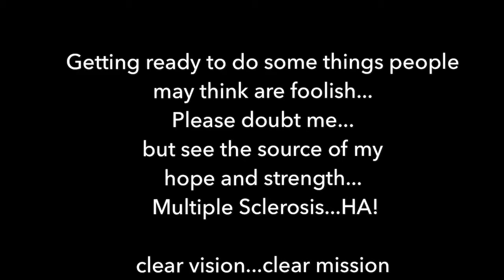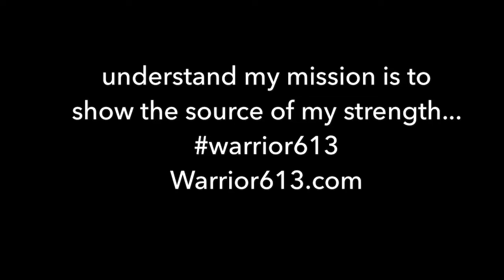Clear vision...Clear mission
Monday Morning Video